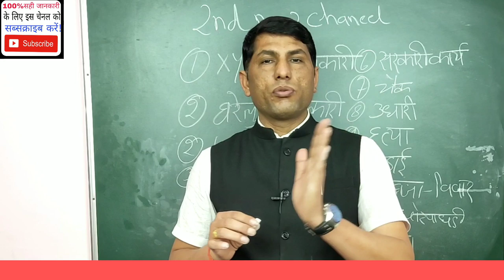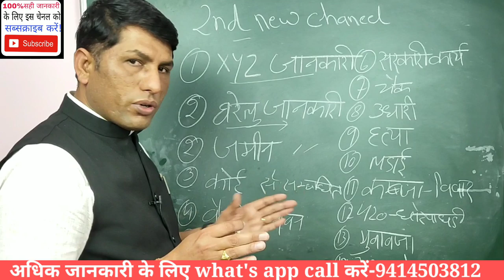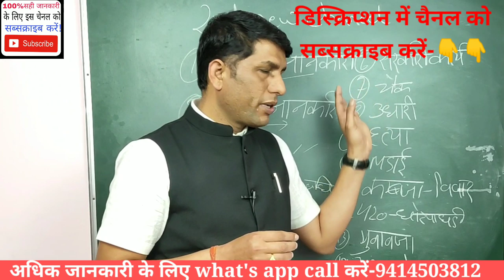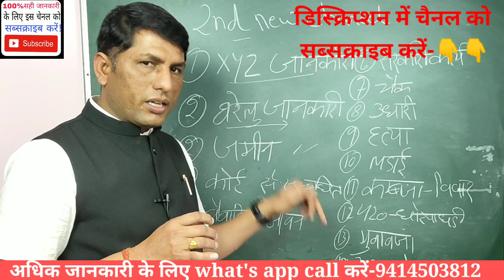यें विडियो आप जरूर देखें फायदा होगा! yah video jarur dekhen.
AshokLLB, dubai jobs, jobs in dubai, jobs in dubai 2019, trippie redd